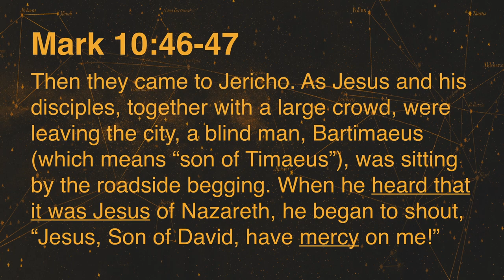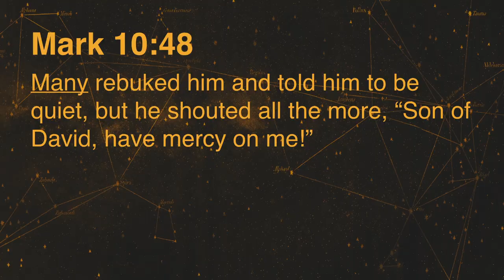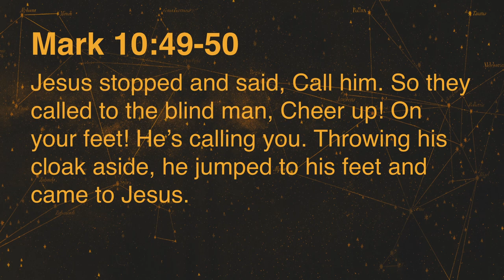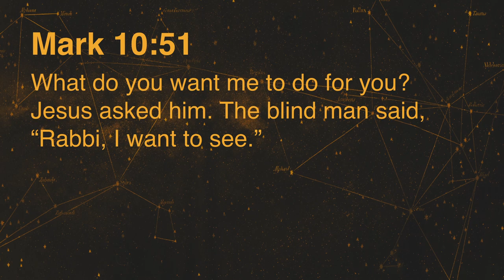Promises - Part 2